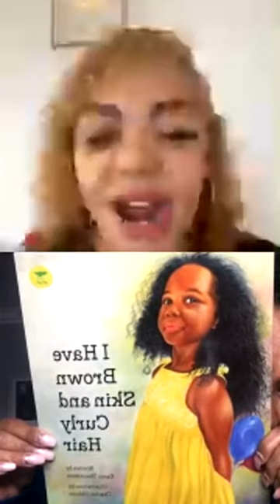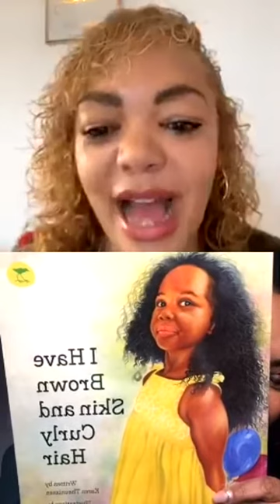'I Have Brown Skin And Curly Hair' by Author Karen Theunissen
In conversation with Author, Karen Theunissen, about her new book, 'I have brown skin and curly hair', hosted by Mom Blogger, Teixeira Murray.